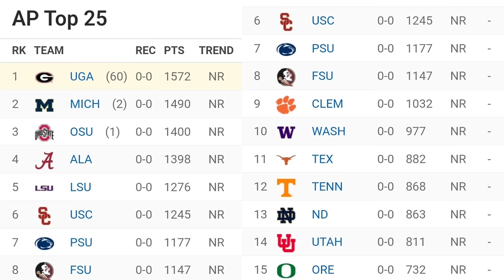MOST DISAPPOINTING college football teams of 2023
Who were the most disappointing teams of 2023?